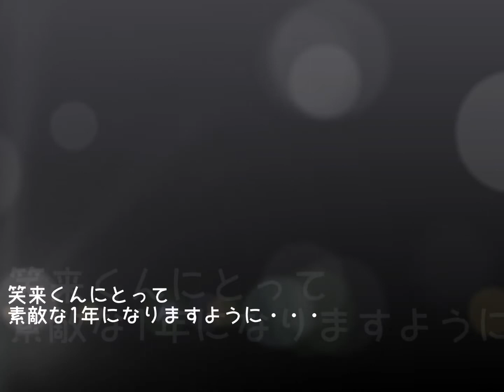笑来くんお誕生日おめでとう！！